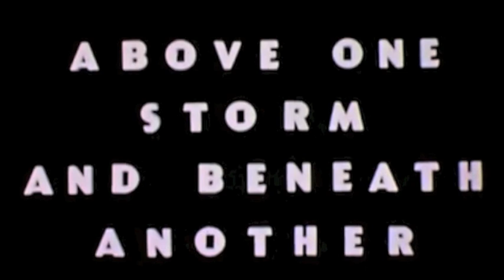THE BIPOLAR EXPRESS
The Bipolar Express is a 6-minute experimental sound and film production that reflects upon the emotional extremities of a bipolar sufferer. Using the journey of a steam train as its metaphor the soundscape takes the listener on a shrill and eerie ride that ploughs through episodes of anxiety, chaos, tranquility and confusion. Composed entirely from unconventional found sounds that include raking radiator grills, modulating feedback and steam trains in motion, the Bipolar Express is a contemporary soundscape manipulated using old magnetic tape techniques pioneered by the BBC Radiophonic Workshop